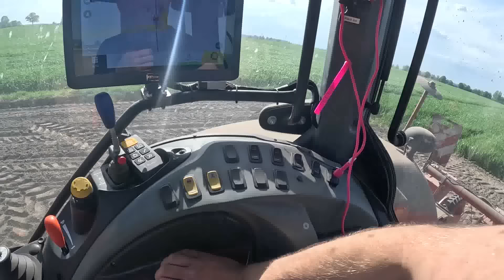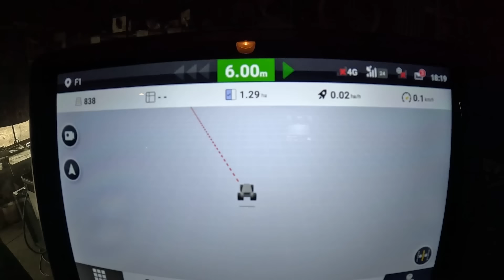Siew QQ Masseeds!🌽Nawigacja FJDynamics AT2!🔥 Zapas Mocy musi być! Pierwszy raz na Ziarno!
Zapraszam do zakupu!

AUTO-BARN NAWIGACJE MIŁOSZ KLUSZCZYNSKI

AUTO-BARN-NAWIGACJE.COM

NOXSO - NAWIGACJE ROLNICZE FJDYNAMICS

MIŁOSZ KIEROŃSKI